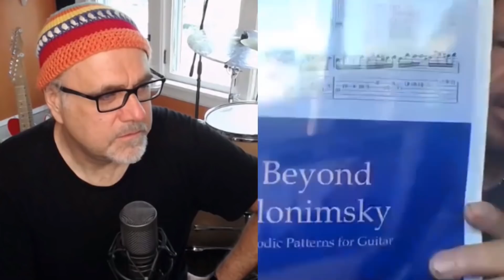Wildwood At Home: A Conversation with Steve Lukather (Part 2 of 5)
2020 has brought some interesting and unexpected experiences, hasn't it?  As we round the corner into summer and find ourselves staying close to home, we felt it was important to reach out to a few of our fellow Wildwood brethren to catch-up, share stories, and spread the love!

In this series, Greg Koch and session musician and guitarist for the timeless and catchy rock band Toto, Steve Lukather, sit down to shoot the @$#!.  Subjects range from life in lockdown, Steve's new solo album, the duo's shared love of playing guitar and their continued interest in learning, to their thoughts on the future of music, Steve's go-to session gear, the importance of personality in guitar play, and the challenges of playing over complex changes as a guitar player.

Not only is the banter between Greg and Steve hilarious, but the subject matter holds weight.